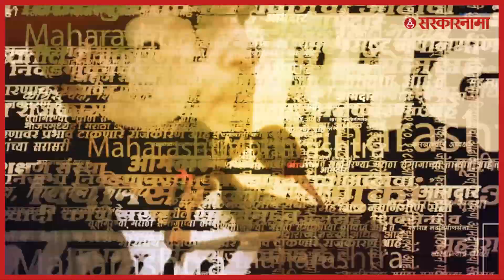Punjab CM Bhagwant Mann | पंजाबचे मुख्यमंत्री भगवंत मान रुग्णालयात दाखल | Delhi | Sarkarnama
bhagwant mann  news, punjab cm news, delhi news,